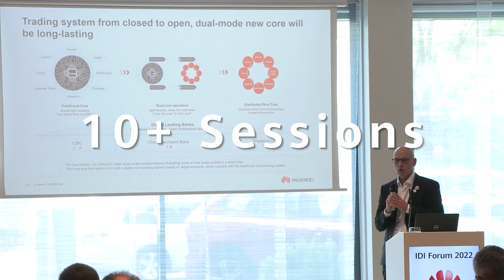HWIDI 2023-The Future of Data Infrastructure: Explore. Exchange. Enlighten.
Get ready to take a deep dive into the future of datainfrastructure! Join us at the Huawei Innovative Data Infrastructure Forum to explore the latest storage trends and technologies. Register now